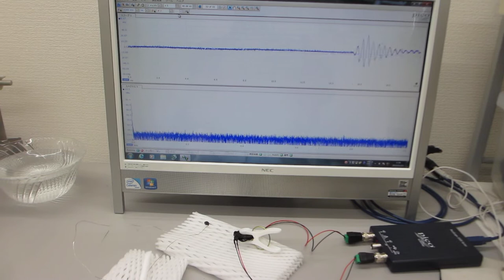線材の超音波伝搬実験（非線形振動現象の制御技術開発）